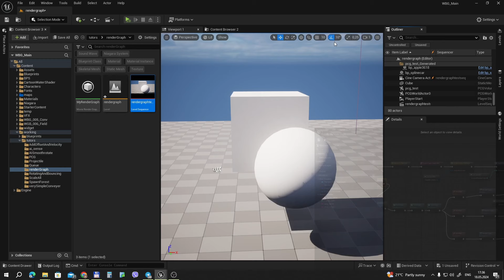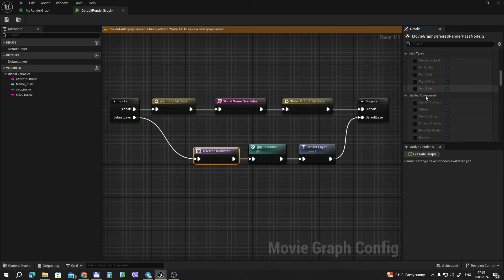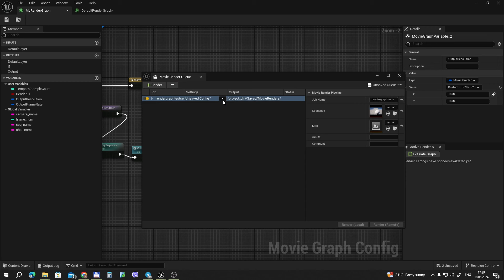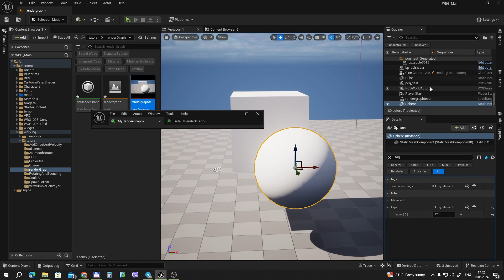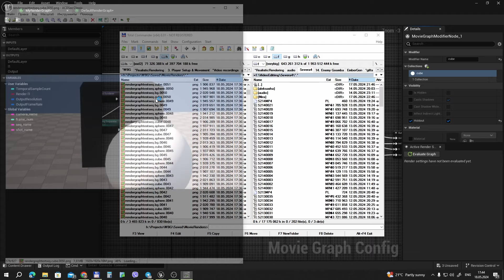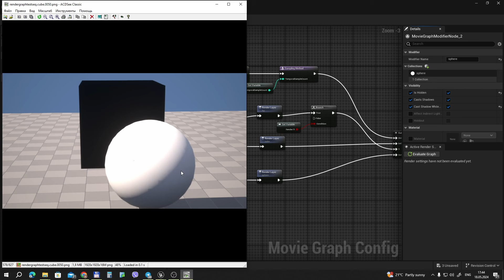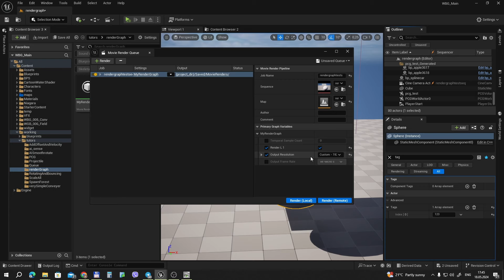UE5 short tutorials: Что такое MRQ Render Graph с примером рендера 3-х слоев с альфой.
Новая фишка от эпиков в unreal engine 5.4. Показываю в сокращенном варианте как сделать  простой render graph с alpha holdout, с альфа слоем  и изоляцией некоторых объектов, а потом и записать всё это в 3 png секвенции